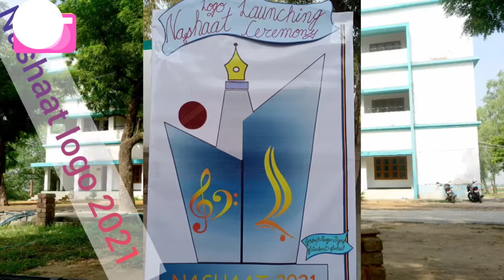AAYE JHAN MAIN JO NABIYON KE SARWAR ...